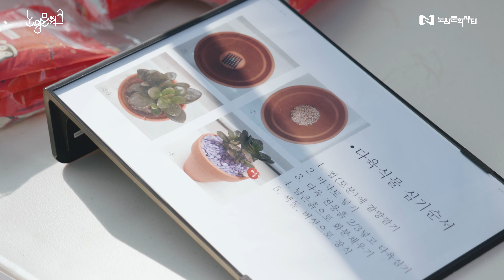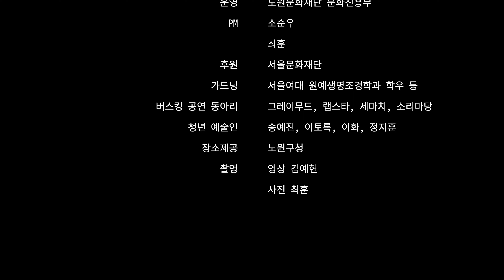[N개의 서울] 2023 노원왓수다 문화PD 상계권역 프로젝트 - '노원 가드닝 페스티벌'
'노원 가드닝 페스티벌🌱'은 폐 일회용컵🥤을 활용한 다육 식물 ESG 가드닝 체험🌵과 전문·생활예술인의 버스킹 공연🎸까지 진행했던 상계권역 지역문화 프로젝트입니다.

📌장소: 수락산 당고개지구공원 / 당고개역 3번 출구 인근

🚩자세한 내용은 노원문화재단 홈페이지를 참고하세요.